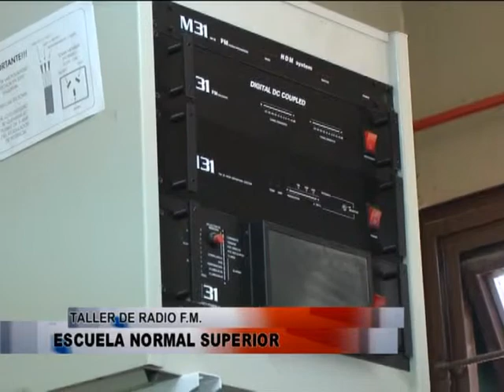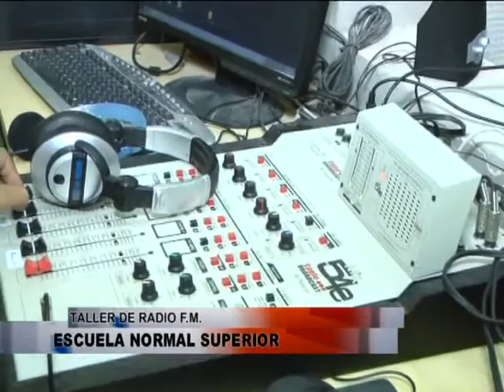TALLER DE RADIO FM